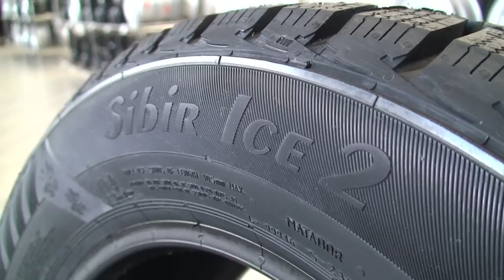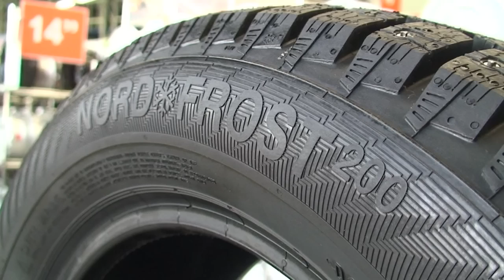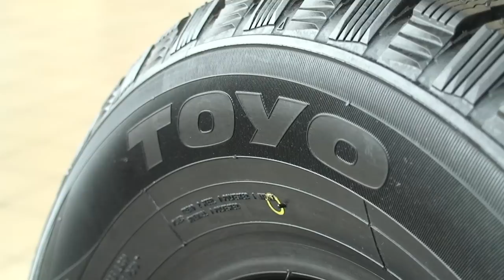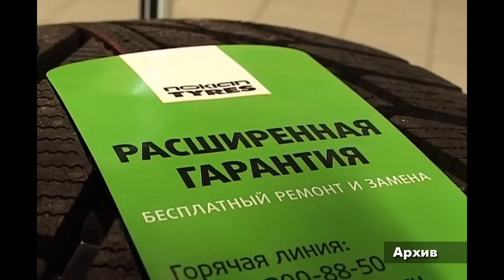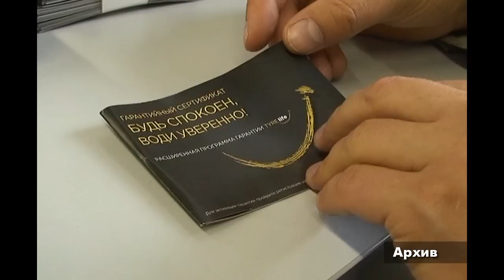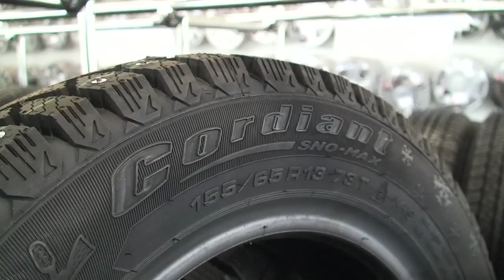Обзор зимних шин 2016-2017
Новинки: Gislaved Nord Frost 200, Matador Sibir Ice 2 MP30, Dunlop SP Winter ICE 02, Nitto Therma Spike, Toyo Observe G3-Ice и другие.